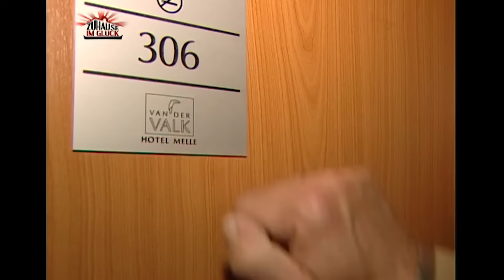Ausnahmezustand: Sohn mit Handicap | Part 2 | RTLZWEI Home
Lutz und Sandra (beide 36) kümmern sich um ihren behinderten Sohn Julius (9), der im Rollstuhl sitzt und ständige Betreuung benötigt. Der Hausumbau für Barrierefreiheit stockt wegen Geldmangels. Lutz hat wenig Zeit und sorgt sich um seine berufliche Zukunft, da sein Arbeitgeber insolvent ist.